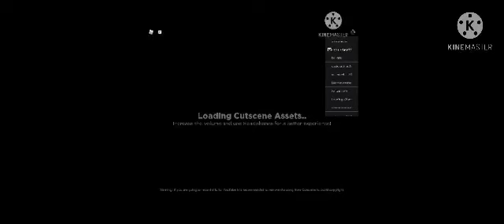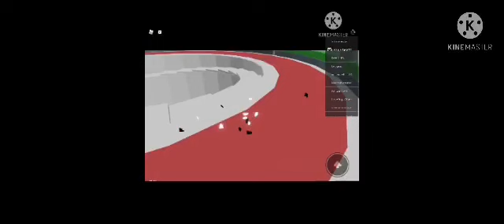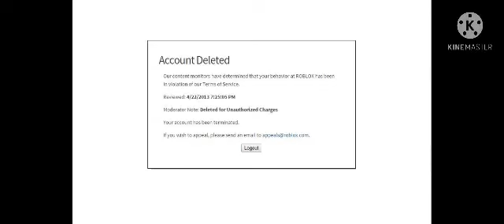Timmy finds out he hacks 1!1!1!